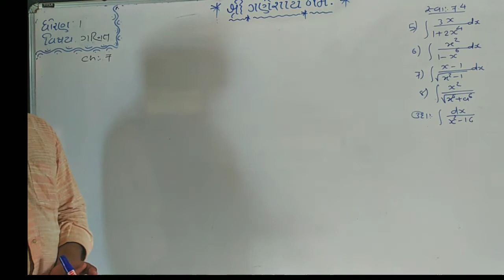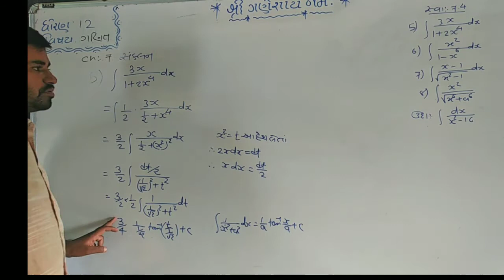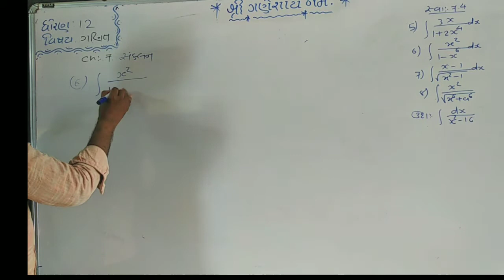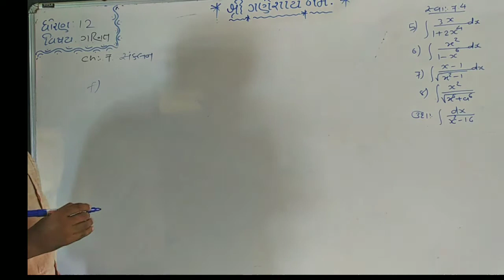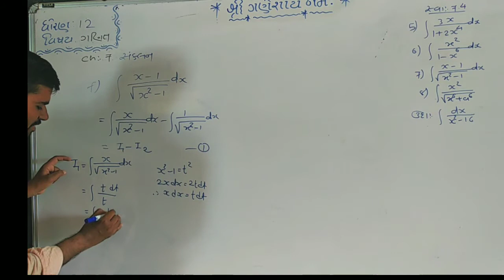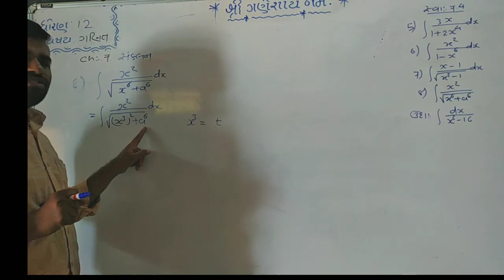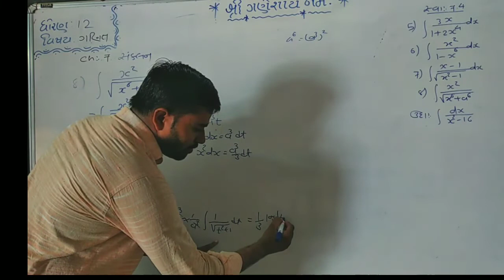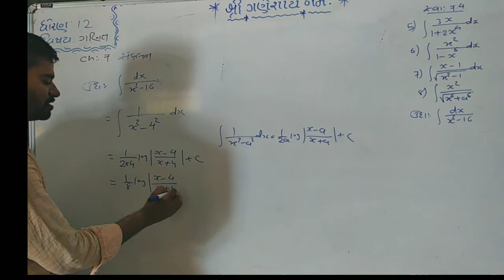Std-12 Maths ( Ch-7 સંકલન Lec-17) સ્વાધ્યાય: 7.4